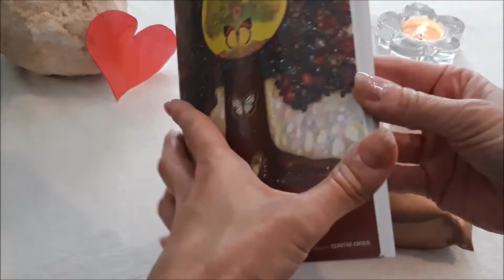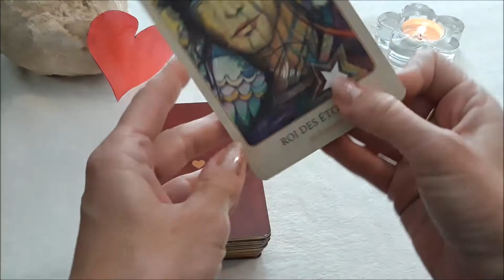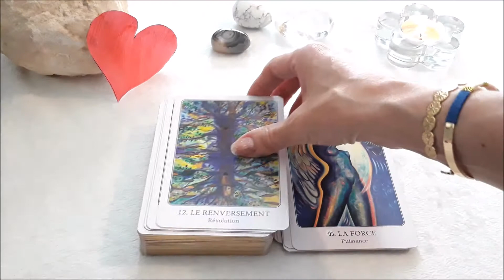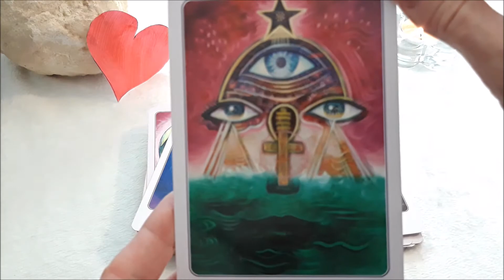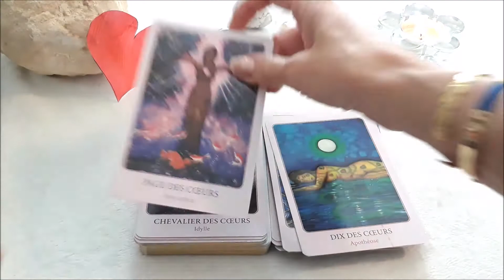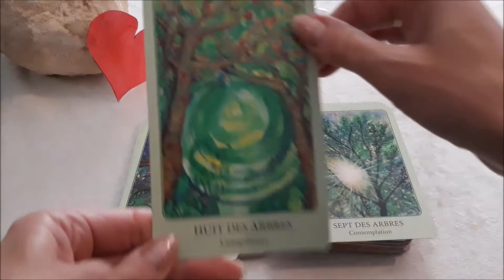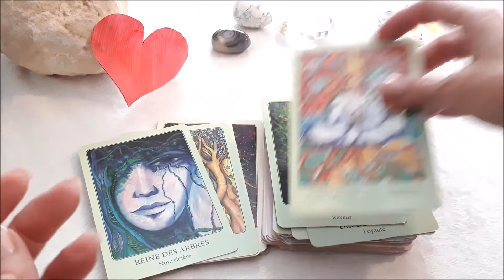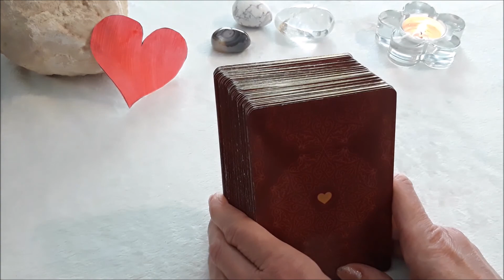LE TAROT DE L'AMOUR - illuminer son cœur créatif - présentation - REVIEW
Présentation du Tarot de l'Amour, illuminer son coeur créatif, carte par carte.
Illustré par les magnifiques oeuvres de Toni Carmine Salerno et interprété par Denise Jarvie, ce tarot vous offrira, grâce à la richesse de ses symboles, des réponses à vos questions les plus intimes, mais aussi et surtout une meilleure connaissance de vous-même et des énergies d'amour en action dans votre vie.

Pour t'évader sous les cocotiers et ressentir des émotions fortes, voici une romance contemporaine SANKI PANKI.

Bisou bisou
Paix et amour
Lorène